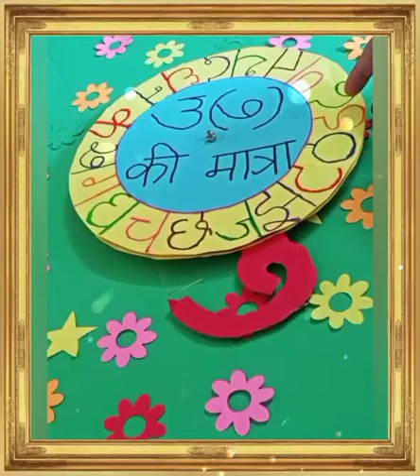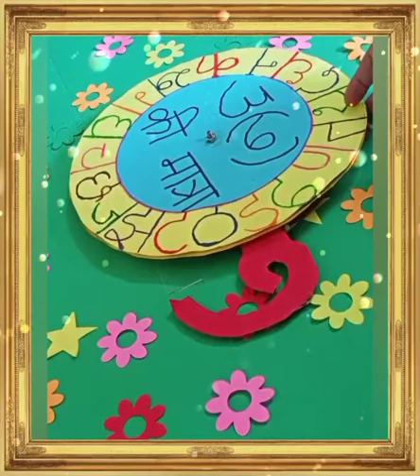KG Hindi u ki matra activity